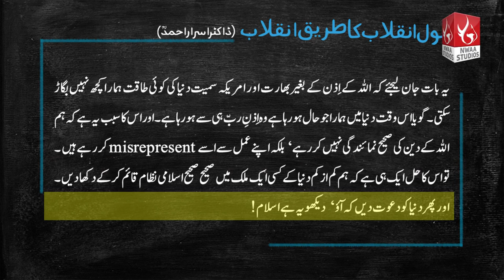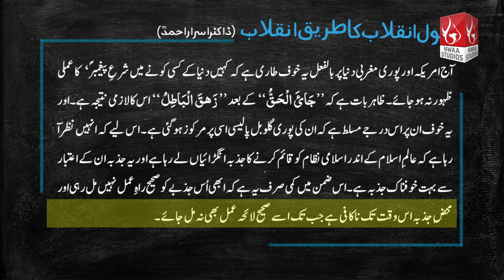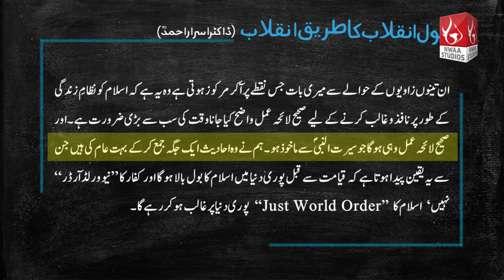Nizam Ki Tabdeeli Magar Kese Khalid Mehmood Abbasi Lecture 01 | Nwaa Studios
Join Our Whatsapp Groups for Daily Videos:

✅ Nwaa Studios Short Clips